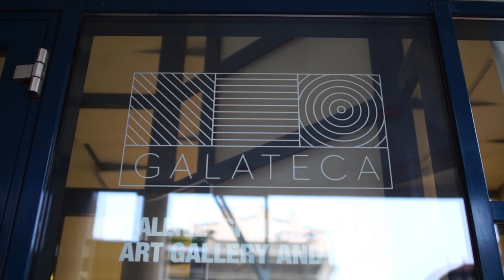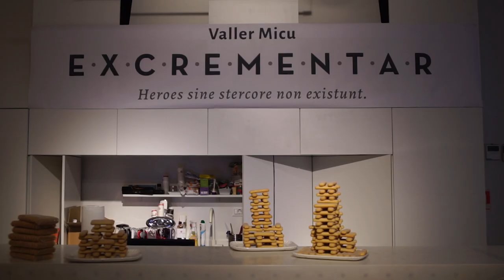Art Gallery sequence | Making of the movie dogpoopgirl | Behind the scenes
Sequence from making of the movie
Directed by Irina Epifan

Inspired by the true events of the Dog Poop Girl incident that took place in South Korea in 2005, Andrei Hutuleac's first feature film is a necessary cautionary tale about the dangers of Internet vigilantism in an ever-connected world.

Director: Andrei Hutuleac
Writer: Andrei Hutuleac

Producer: Dan Chisu
Co-producer: Andrei Gheorghe
Associate producer: Andrei Hutuleac
Director of Photography / Cinematography: Constantin Ene Jr.

Production Manager: Cosmin Dogaru
Production Coordinator: Willy Pearlson
Production Accountant: Anca Galu
Location Manager: Madalina Manda
Post-production Supervisor: Viorel Chesaru

1st Assistant Director: Mihai Chirila
2nd Assistant Director: Maria Dragoi
3rd Assistant Director: Alexandru Acsinte
Script Supervisor: Anca Florescu
Coordonator Figuratie: Silviu Velicu

Production & Costume Designer: Adeline Andreea Badescu
Assistant Production Designer: Victor Diaconu
Props Master: Denis Memedali
Costume Superviser: Alina Ababei
Wardrobe Assistant: Miruna Scortariu

Special Makeup Effects Artist: Sandra Potamian
Hairstylist: Alina Petcu

Boom Operator: Dan Damian
Sound Recordist: Marius Obretin
Dialogue editor / re-recording mixer / sound designer: Alexandru Dumitru
Sound designer / sound editor: Razvan Ionescu

Editing: Alex Pintica
Visual Effects Artist: Felix Lepadatu

1AC/Focus Puller: Horatiu Carpiuc
2AC/Focus Puller: Andrei Radulescu
3AC/Focus Puller: Ciprian Vidroiu

Associate Editor & Downloader: Claudiu Trif
Colorist: Laurent Morel

Assistant Script Supervisor: Ioana Pasarin

Gaffer: Costel Dinu
Electrician 1: Ionut Cone
Electrician 2: Radu Danian
Grip: Dragos Agavriloaiei

Craft & Catering: Mariana Ciutacu
Transport Coordinator: Cristi Agopian

Stunt Coordinator: Deliu Ionut
Dog Trainer: Marin Gabriel (Gaby Rocco Dresaj Canin)

Behind the scenes / making of: Irina Epifan